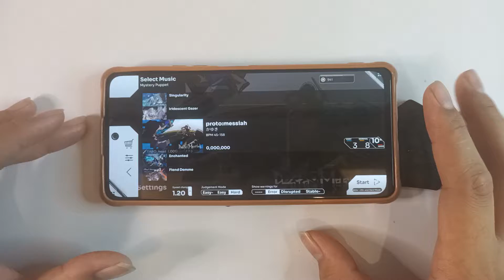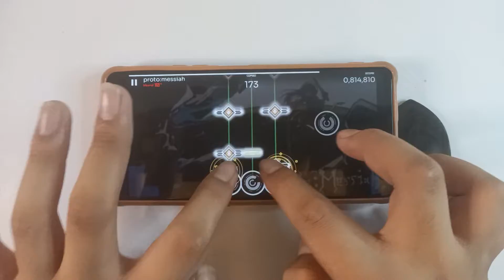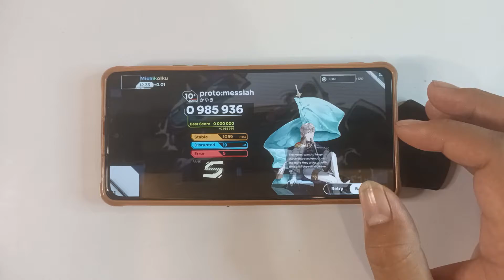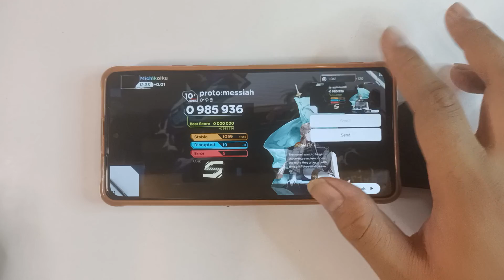[Orzmic | Chap. 5] proto:messiah - かゆき | Hard Lvl. 10+ | First Try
Now, how the hell did they get kayuki to make a song in here???